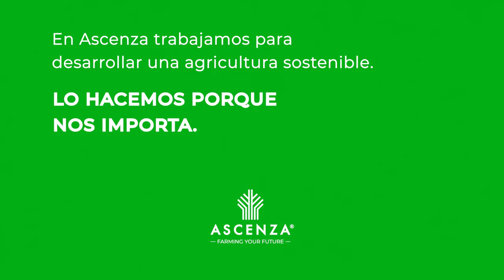¿Cómo se puede fomentar la biodiversidad?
Fomentar la Biodiversidad es uno de los temas que más suscita ¡Te explicamos cómo fomentarla!

Desde Ascenza estamos ofreciendo un ciclo de prácticas formativas para promover la implementación de determinadas estructuras en las explotaciones agrarias.

👉 Una adecuada gestión de los márgenes de cultivo, o las cubiertas vegetales, pueden permitir el fomento de la biodiversidad en los cursos de agua, promover la nidificación de aves y otros vertebrados, la presencia de insectos polinizadores, etc.
👉 La implementación de estas medidas permite el acceso a ayudas específicas de la PAC.
👉 Llámanos si necesitas alguna información sobre estas prácticas.

En Ascenza trabajamos para desarrollar una agricultura sostenible.
La naturaleza es imparable. Tú decides Ascenza porque eres imparable